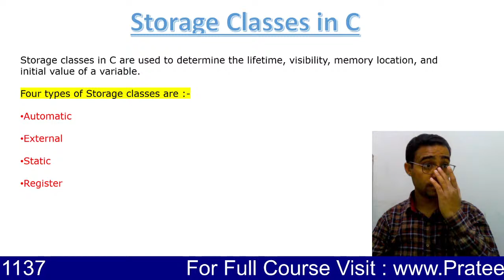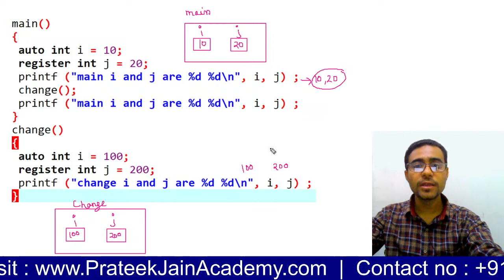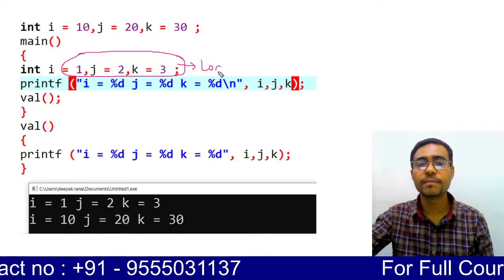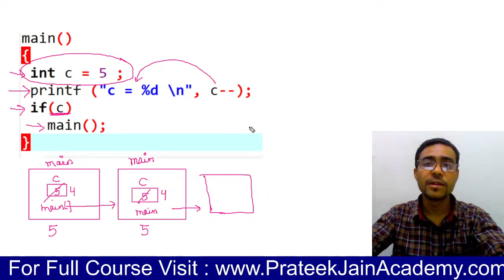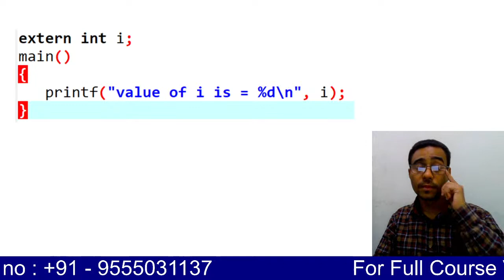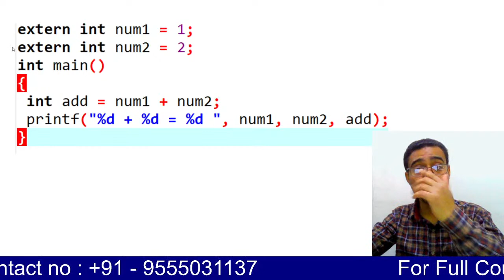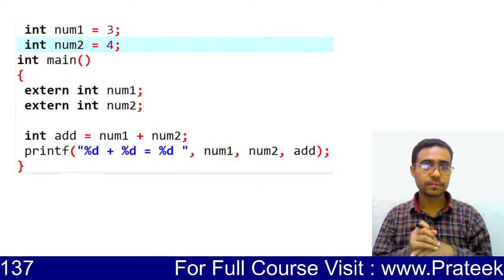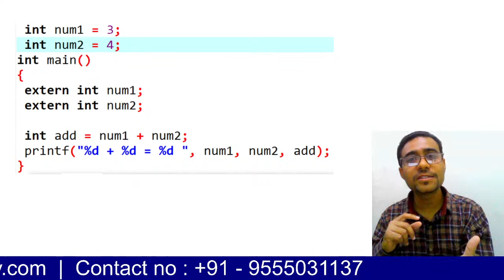Lecture 9 - Objectives on Storage Classes in C | GATE | NET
This channel is created for the students who are intrested in
GATE
NET
ISRO
NIELIT SCIENTIST
COMPETITIVE CODING
PLACEMENT  PROGRAMMING